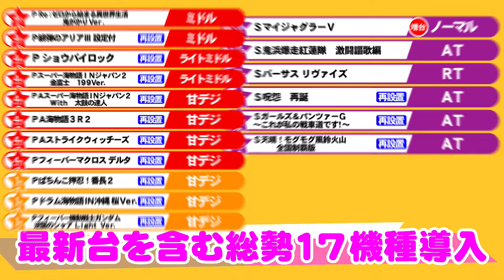【新台入替】1月13日(木)新台入替 朝10時開店!!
1月13日(木)は・・・

2022年１発目の新台入替なんです!

１発目は前回導入した『マイジャグラーⅤ』を
早くも増台するんです♪♪♪
スロッターなら必ず打った事のあるであろぉ
ジャグラ―シリーズの最新作ですよ！
ぜひ!ぜひ!遊技してみてくださ～い♪

今回はウイング下郡店の新台入替
案内をさせていただきましたが
いろんなことにもチャレンジしていますので
過去動画や次の動画も見て下さいね！